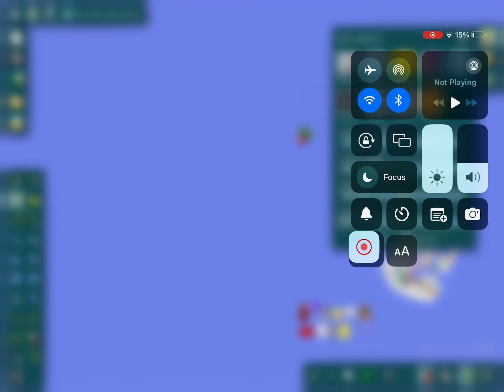What I have been working on